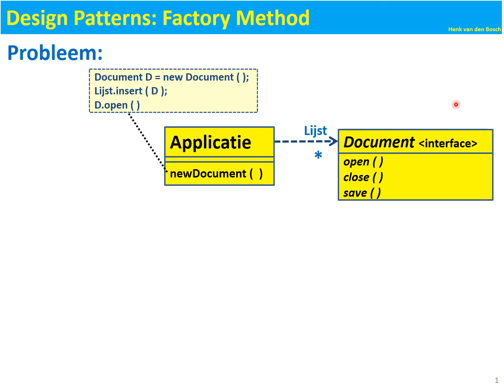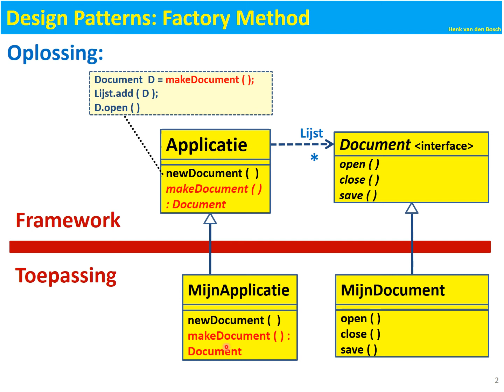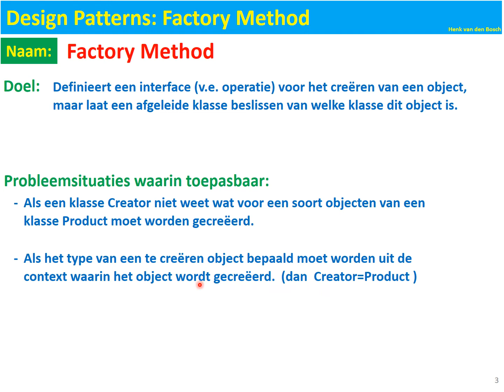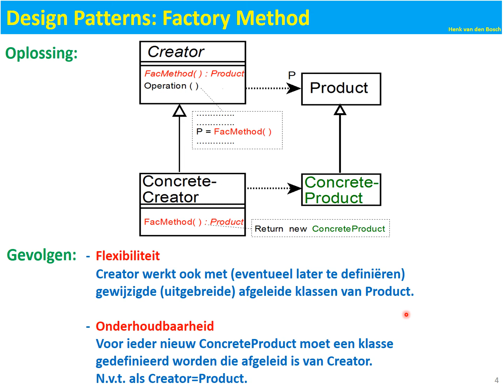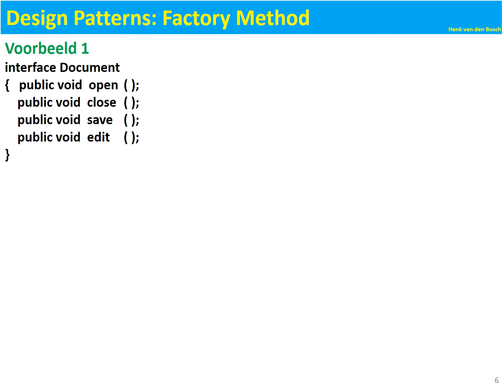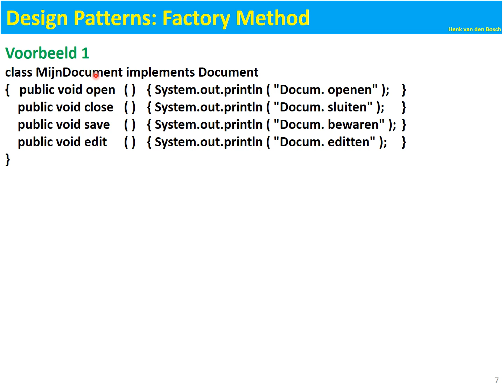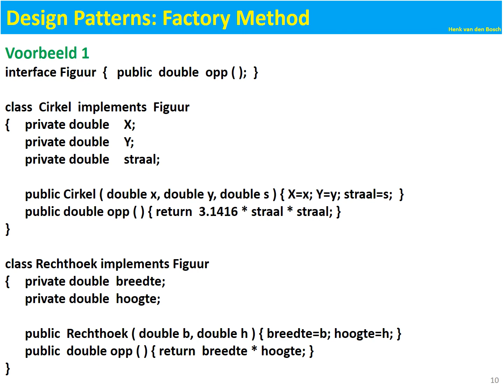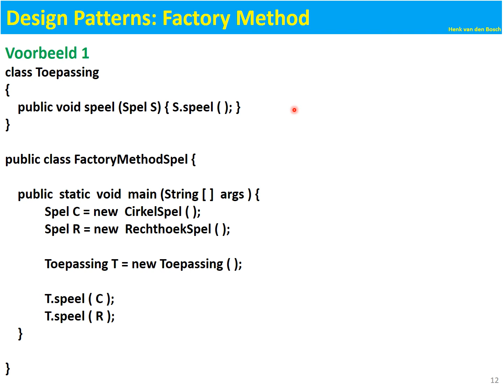IoT 4 2 Factory Method 2021